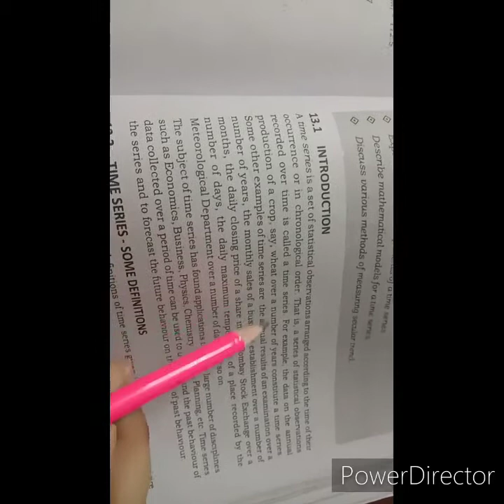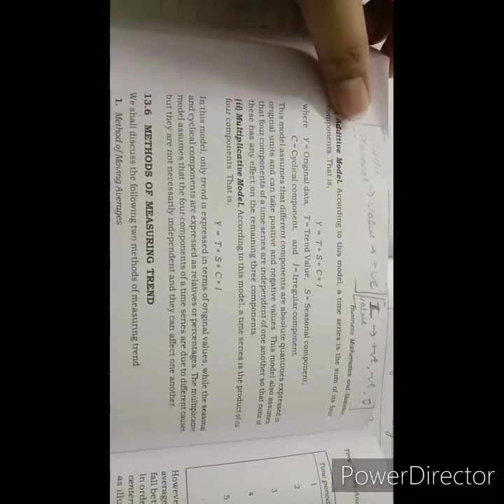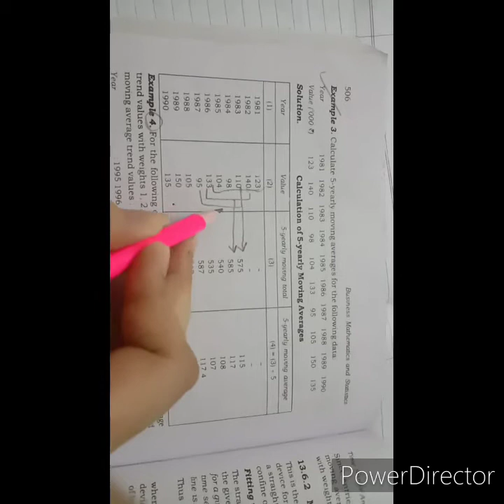Time Series Analysis | Part 1 | Introduction + Methods of Moving average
Time Series Analysis | Topic : Introduction to Index number, Components of Time series and Methods of Moving average is discussed in the video by Sejal Jain

Plz support me as this is my first you tube video 🙏